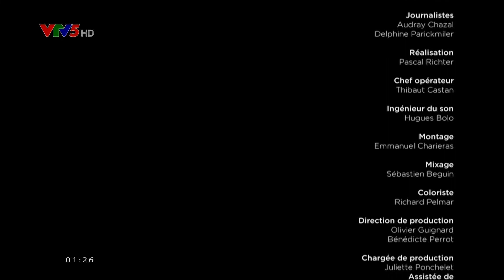Thế giới qua góc nhìn khác - Tập 56 - Những người thợ Compagnons, Pháp || Khám Phá Thế Giới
KPTG | Thế giới qua góc nhìn khác - Tập 56 - Những người thợ Compagnons, Pháp
DTW | Through Your Eyes - Ep 56 - Compagnons, France